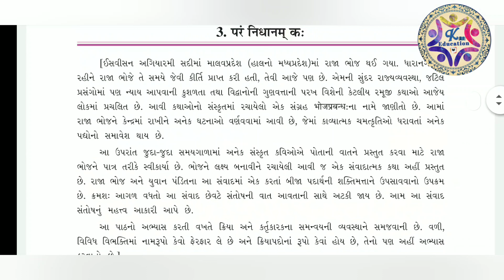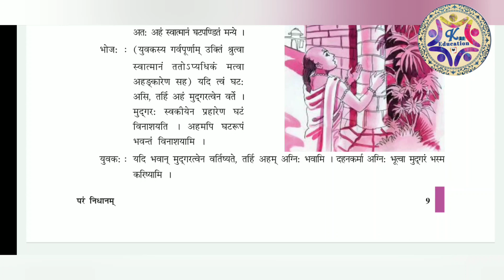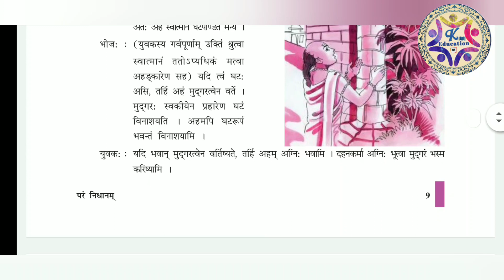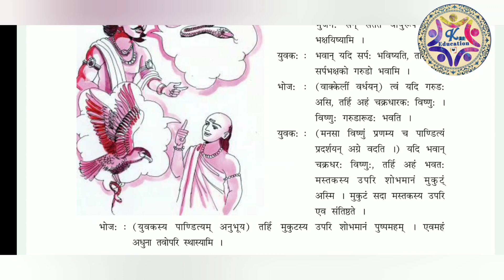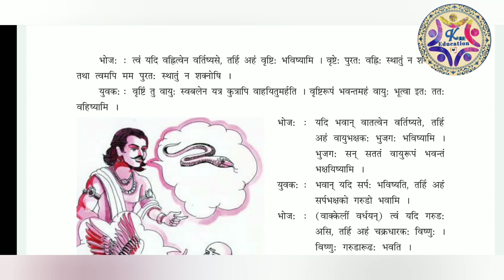Std-09/ Sub-Sanskrit/ Chap-03(Part-02)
"परंतु निधानं क:" એટલે કે સાચો ખજાનો શુ છે... આ પાઠમાં  મસ્ત મજાનો બોધ આપવામાં આવ્યો છે...જુઓ વીડિયોમાં..